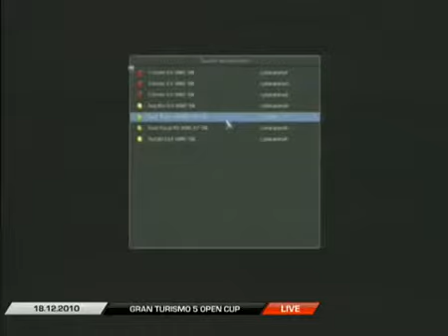Gran Turismo 5 Monaco 1st Race